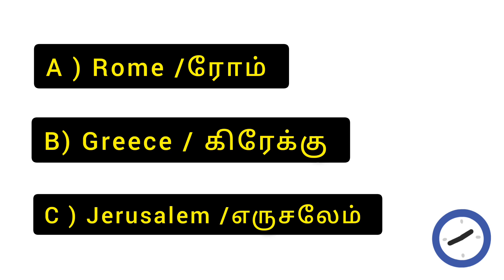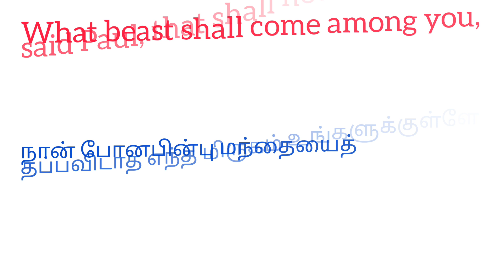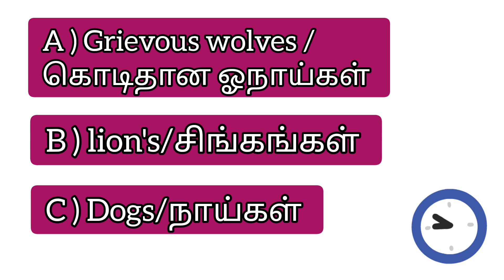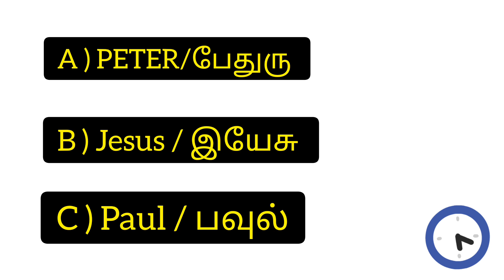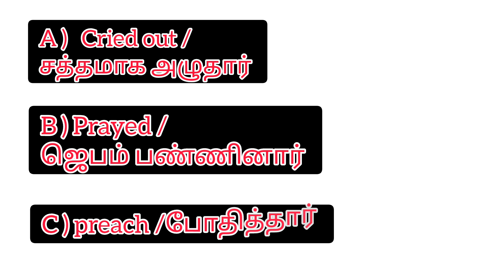அப்போஸ்தலர் / அதிகாரம் -20 கேள்வி/ பதில்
அப்போஸ்தலர் - 20 அதிகாரம்

Why you should know in 5 minutes? @CHRISTIABIBLEQUIZ